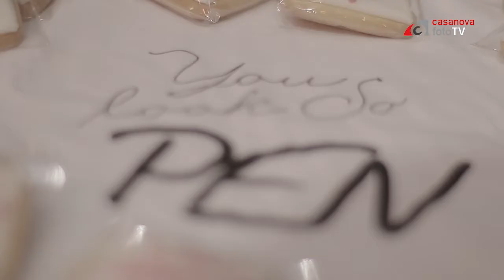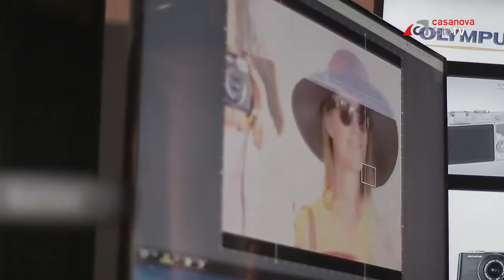PEN DAY en Casanova Foto Barcelona. Así fue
Así fue la sesión de fotos con Luis Malibrán y Patricía Sañés con las cámaras Olympus Pen.